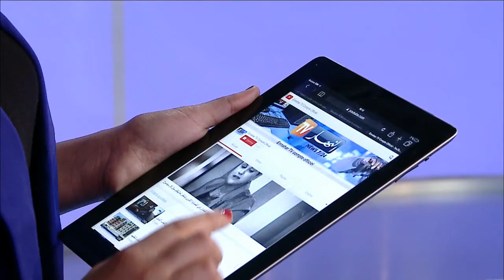يوسف ناحت نائب عن حزب جبهة التحرير : نحن نطعن في شرعية التحضير للمؤتمر